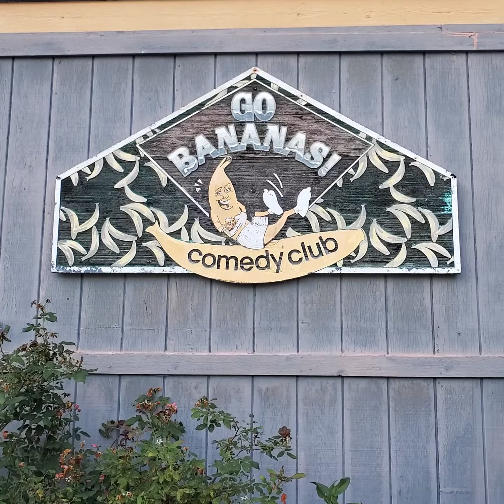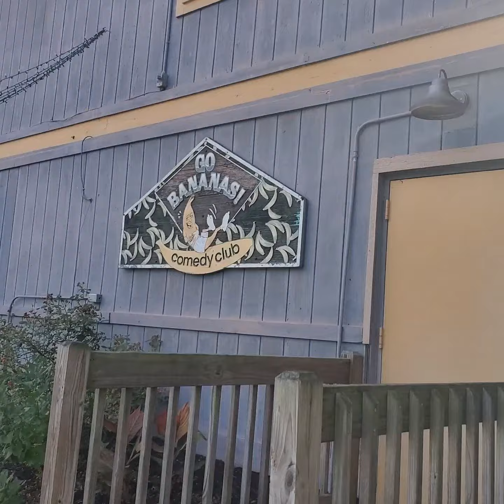Review of Go Bananas Comedy Club in Montgomery, Ohio!!!